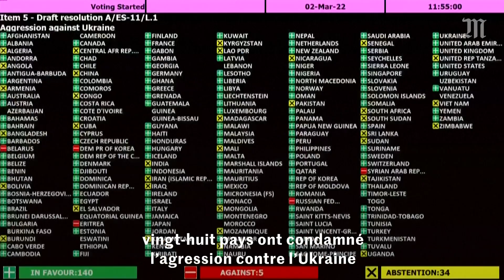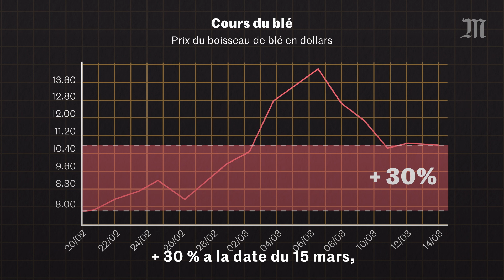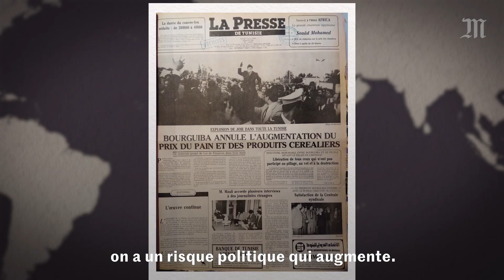Guerre en Ukraine : quelles conséquences pour l’Afrique ?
Importateur de matières premières agricoles et énergétiques, le continent pourrait être fortement impacté économiquement si la crise avec la Russie perdure.

A l’approche du ramadan, la farine et la semoule s’arrachent sur les marchés du Maghreb où la flambée des prix alimentaires inquiète. « L’inflation, c’est le principal risque de la guerre en Ukraine. (…) Pour les pays africains importateurs nets de nourriture, il y aura une conséquence directe sur la sécurité alimentaire et sur les prix à la consommation », met en garde Aroni Chaudhuri, économiste chez Coface. La situation est particulièrement alarmante pour le blé, trente-deux pays important plus de 90 % de leur consommation.
Beaucoup sont également très dépendants des importations de pétrole raffiné, dont le cours a explosé. Certains pays producteurs d’hydrocarbures pourront profiter d’un effet d’aubaine, mais il s’annonce limité. « Quand un pays n’a pas la capacité de produire du carburant, il doit en importer. Par exemple, 18 % des importations du Nigeria sont du pétrole raffiné, alors que c’est le premier producteur de pétrole du continent », précise l’économiste.

Outre ces questions économiques, l’Afrique risque de se trouver de plus en plus prise dans la guerre d’influence qui oppose Moscou aux Etats occidentaux. Depuis quelques années, la Russie s’est repositionnée sur le continent, notamment à travers des partenariats militaires. « Un rideau de fer puissance dix s’élève entre l’Europe et la Russie, estime Arnaud Kalika, qui dirige un séminaire sur la Russie au Conservatoire national des arts et métiers. Et l’Afrique devient une case extrêmement importante de l’échiquier mondial. »